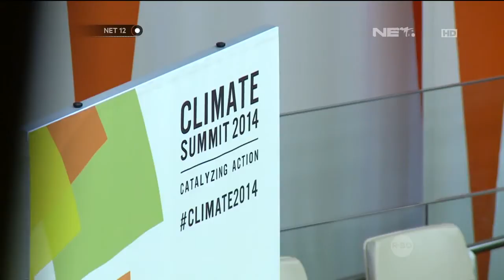Presiden SBY ikuti sidang KTT Iklim di Markas Besar PBB NY USA - NET12